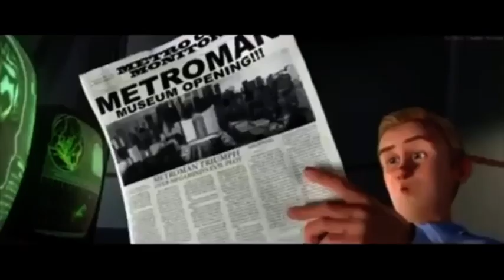Green Skin Megamind